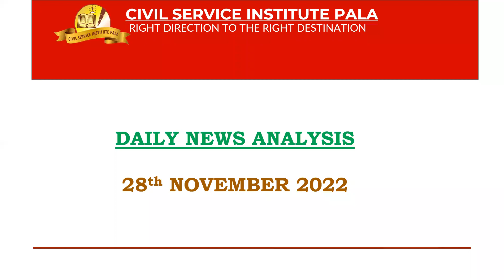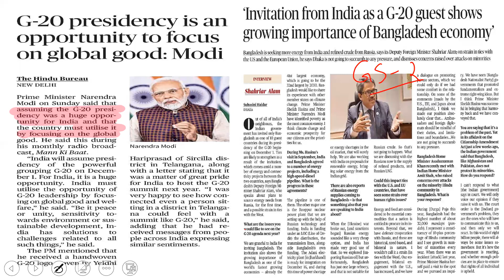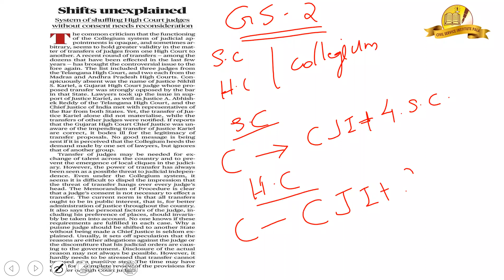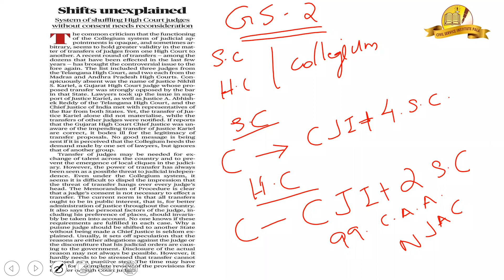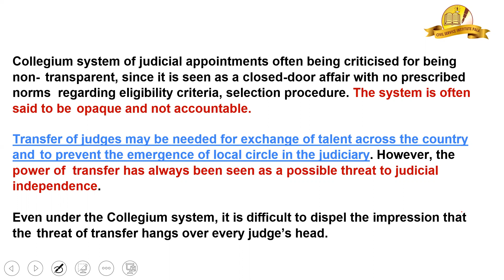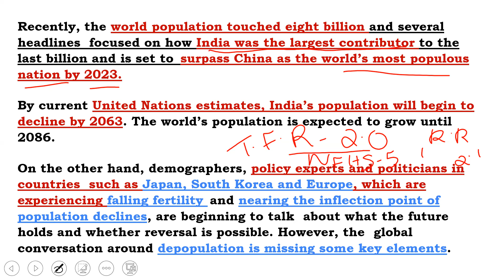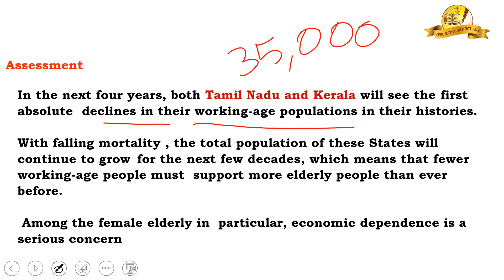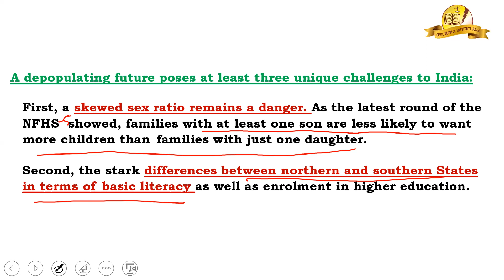𝗗𝗮𝗶𝗹𝘆 𝗡𝗲𝘄𝘀 𝗔𝗻𝗮𝗹𝘆𝘀𝗶𝘀 |𝟮8-𝟏𝟏-𝟮𝟬𝟮𝟮 | 𝗖𝗶𝘃𝗶𝗹 𝗦𝗲𝗿𝘃𝗶𝗰𝗲 𝗜𝗻𝘀𝘁𝗶𝘁𝘂𝘁𝗲 𝗣𝗮𝗹𝗮